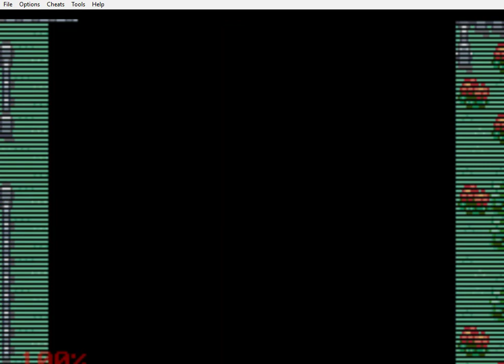Pokemon fire red video and update